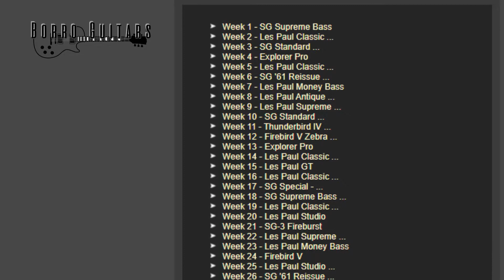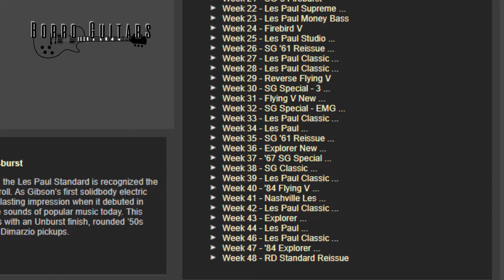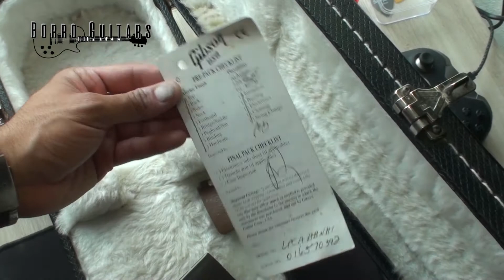[27] 2007 Gibson Les Paul Classic Antique | Borro Guitars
¿Antigua? ¿Clásica? Una edición que es ambas cosas, pero en la era moderna. Una alternativa al equipo vintage.

00:00 Intro
00:40 ¿Qué es este modelo?
00:47 Guitars of the Week
01:12 Diferentes Classic Antique GOTW
02:28 Cabezal con binding y corona
03:03 Binding en el brazo
04:00 Tapa de maple flameado
04:47 Inlays Mother of Pearl
05:17 '57 Classic Humbuckers
05:40 Puente Nashville
06:37 Electrónica
07:34 Caoba de una pieza
08:03 Número de serie
08:35 Truss rod (alma)
09:15 Truss rod cover (tapa de alma)
09:39 Condiciones físicas
10:53 Binding (crackeado)
12:31 Prueba de sonido
15:52 Estuche
16:45 Case candy (papeles)
17:00 Final